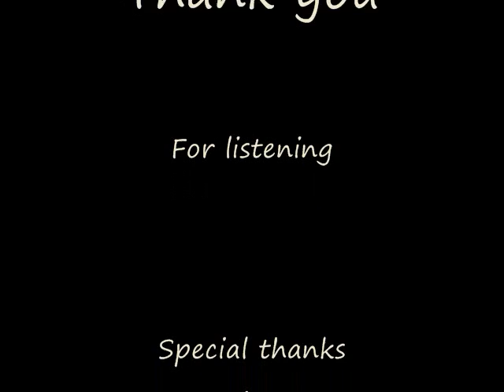Dian Dream Show on NRP radio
This is a spoof on the Diane Show. It is not meant to be hurtful in any way and I hope she takes it in the vein it was intended. the funny one. The fictional show has Dian dualing with her engineer and the famous celebrety guests she hosts on her show.